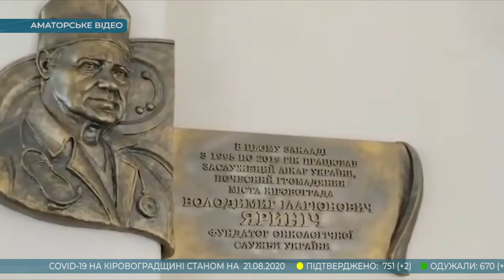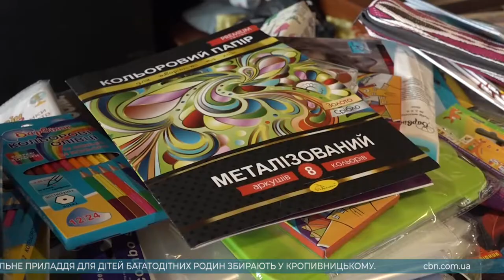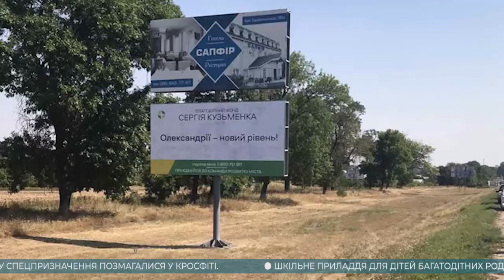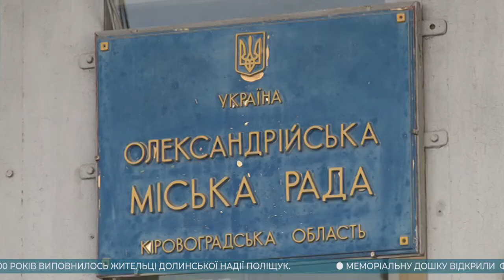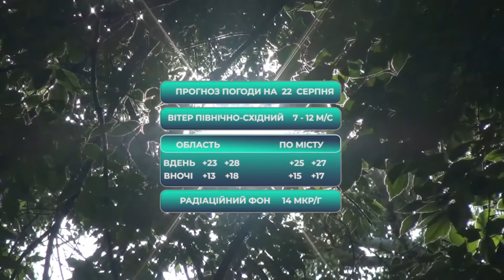Головні новини Кіровоградщини | 21 серпня 2020 року | телеканал Вітер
У випуску:

* 100-річний ювілей святкує жителька Долинської;
* у Кропивницькому відкрили меморіальну дошку Володимиру Яринічу;
* до Дня незалежності військові у Кропивницькому провели змагання з крос-фіту;
* акцію «Збери дитині наплічник!» ініціював підприємець із Кропивницького;
* в Олександрії через зовнішню рекламу благодійного фонду “Турбота” розгорівся скандал;
* у Добровеличківці з’явився перший стінопис;
* напередодні Дня незалежності редакція телеканалу “Вітер” знайомить вас із кропивничанами, якими може пишатися вся Україна;